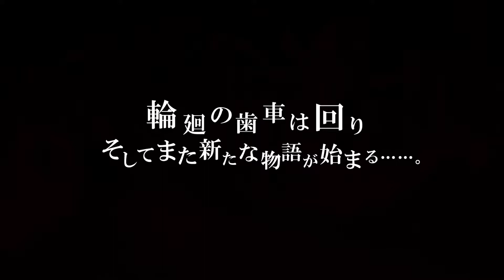魔界戦記ディスガイア6 #18 超賢者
異世界転生×ゾンビ×レベル99999999！　1000万回死んでも――あきらめない！

シミュレーションRPG【魔界戦記ディスガイア】シリーズの最新作！
最大レベルは9999から99999999へ！　やり込み要素が大幅にグレードアップ！
魅力的なキャラクター達が繰り広げる笑って泣けるストーリーや自由自在のキャラメイク、ケタ違いのやり込みをご堪能ください。

●史上最凶のやりこみ系シミュレーションRPG！
史上最凶シミュレーションRPG【魔界戦記ディスガイア】シリーズ最新作！
今度の魔界戦記ディスガイアは……異世界転生×ゾンビ×無限育成！
魅力的なキャラクター、ケタ違いのやり込み要素、自由自在のキャラメイク、爽快ハチャメチャなストーリーをお楽しみください。

●今度の魔界戦記は【異世界転生×ゾンビ】！　？
最弱のゾンビである主人公【ゼット】が、妹の【ビーコ】を救うため、魔界を滅ぼそうと暴れまわる破壊神を倒すため奮闘する物語。
ゼットは破壊神に挑む力をつけるべく、死ねば死ぬほど強くなる秘法『超転生』を繰り返し、数多の異世界を渡り歩くことに！
人間界、魔界、ミュージカル界にSF界、魔法学校界まで？
一癖も二癖もあるユニークな異世界で仲間を従え、最強の破壊神へ挑みましょう！

●ケタ違いの育成＆やりこみ要素！
キャラクターの最大レベルは【99999999】！
RPGの常識をブチ破る！　最大ダメージ【9999京】！
最大所持金は【9999兆】！　余裕の国家予算越え！
自分だけのキャラクターやお気に入りの武器を無限に育成できる底なしのやり込み要素！